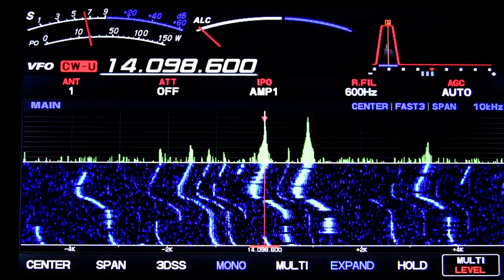Yaesu FTdx-101D CQ WW Contest CW 14 MHz